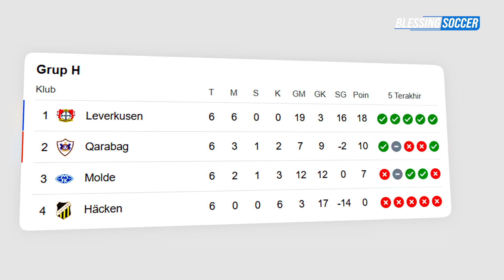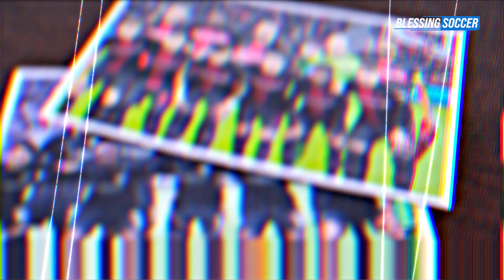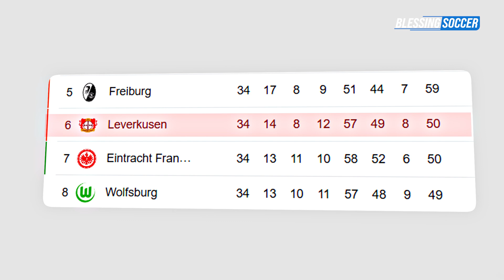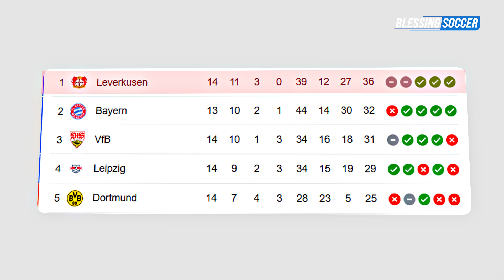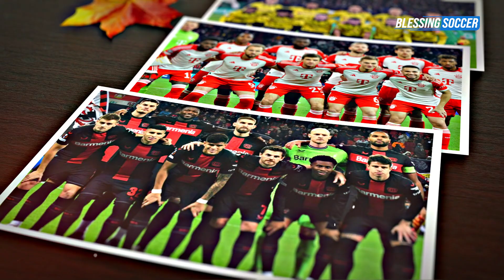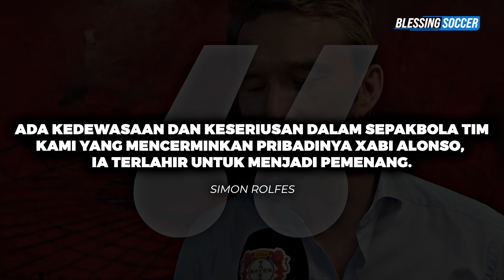Bayer Leverkusen Digdaya: 23 Laga, 20 Menang, 3 Imbang, 0 Kalah